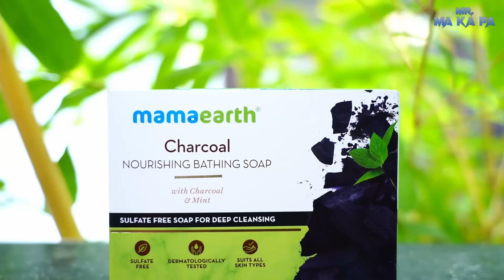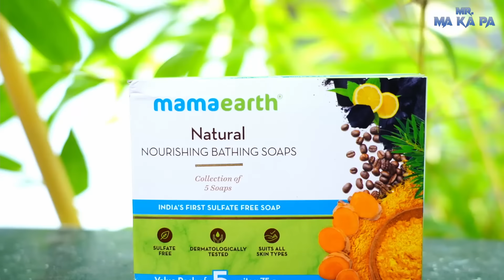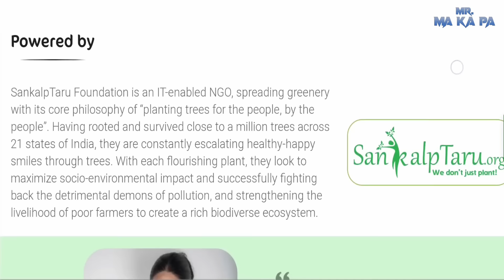My Relax Day Routine at Home👨‍👦🐶🎋| Mr Makapa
Shoot, or don't shoot, responsibilities never end. My relaxing day routine at home is about taking a break from shooting to spend quality time with family.

Today's video captures my fun time with my son and pets. Watch without skipping to know the things I did at home that helped me get through the day.